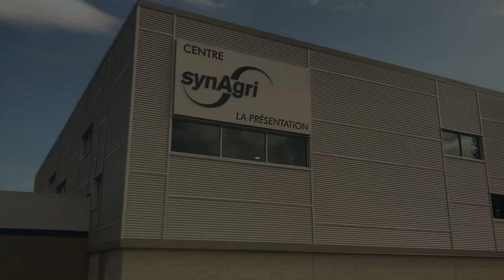Synagri Dek Hockey 2018 - Challenge entreprise 2018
L’équipe Synagri s’est rendue en 1/2  de finale lors de l’événement de Dek Hockey Challenge entreprise 2018 dans la Municipalité La Présentation, soit à deux pas du Centre Synagri La Présentation ! :-) Au Dek Hockey St-Hyacinthe. Bravo à toute l’équipe, nous sommes vraiment fiers de vous ! :-)  1h50 (5 parties) de sport d'équipe sous une chaleur intense ce samedi 15 septembre, il fallait le faire!